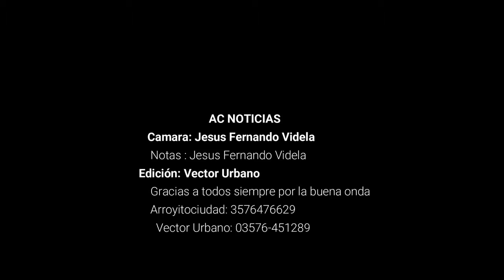DOS PERSONAS CON MUCHAS ANÉCDOTAS